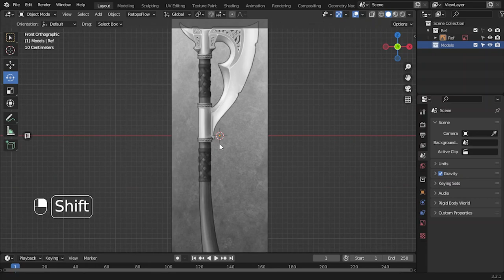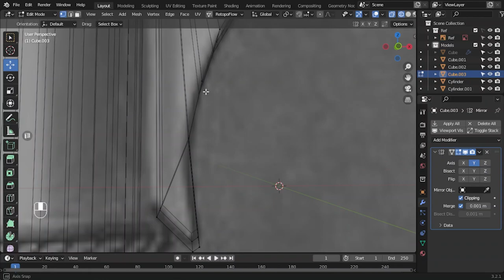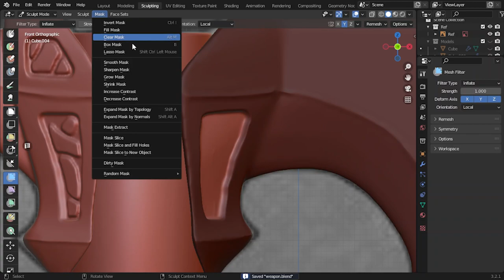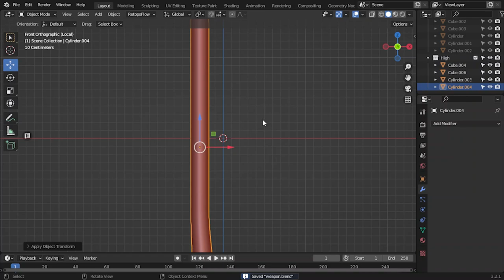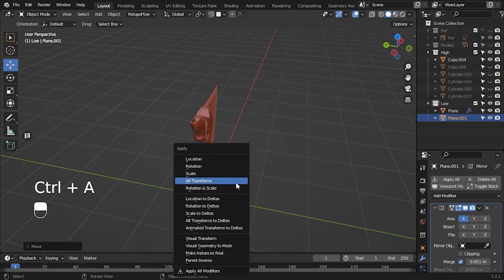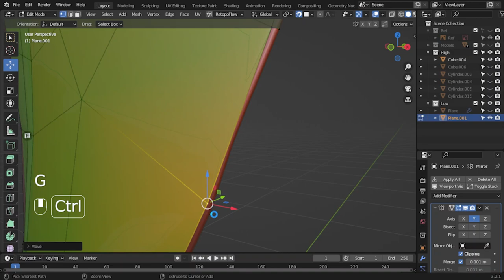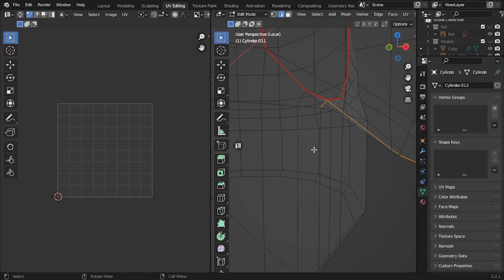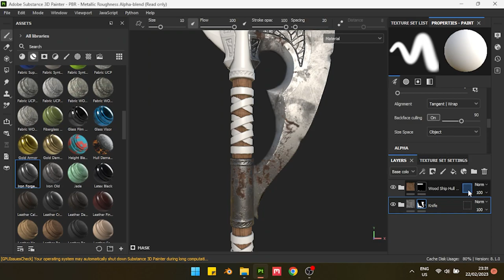Axe Weapon - Game Asset - Blender & Substance Painter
Game Asset Indonesia
Create In Substance Painter & Blender
Workflow
Speedmodelling
Highpoly to Lowpoly

Detail Of Content :
00:00 Opening
00:05 Modelling
10:55 Sculpting
24:55 Retopology Lowpoly
44:50 UV Unwraping
48:20 Texturing